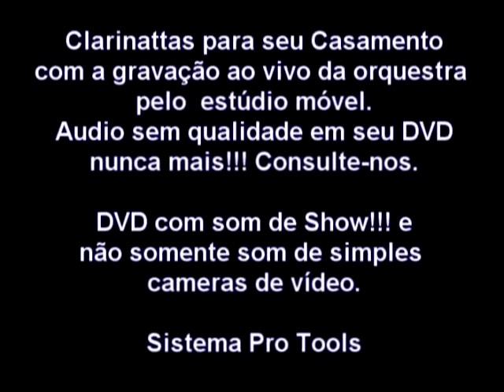Clarinatta para Casamento - Rinaldo Santos Trompete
🔥 Quer tocar como os grandes músicos do mundo? 🔥

🎵 O PlayTop é o maior acervo de songbooks e playbacks já reunidos em um só lugar!
📖 Mais de 1.600 músicas organizadas em songbooks
🎺 Playbacks gravados por músicos profissionais – nada de MIDI vagabundo!
📜 Partituras para todos os instrumentos
💻 Acesse de qualquer dispositivo e toque junto agora mesmo!

🌐 Rinaldo Santos trabalha com Arranjos e Gravações de Metais Online
no Estudio R Master Records - Grave os Metais de Sua Produção com a
Hiperbrass & Rinaldo Santos

🎵 Clarinattas para seu Casamento com a gravaçaõ ao vivo da orquestra pelo  estudio móvél.
Som de cameras no seu DVD, nunca mais!!! Consulte-nos.

DVD com som de Show!!! e não somente som de simples cameras, por melhor que seja o equipamento de video, nunca será com ter um estudio móvél especializado fazendo a captação da vozes dos noivos dizendo "SIM" ... Faça a diferença incluindo em sua cerimônia nossos serviços!!! /

Sistema Pro Tools